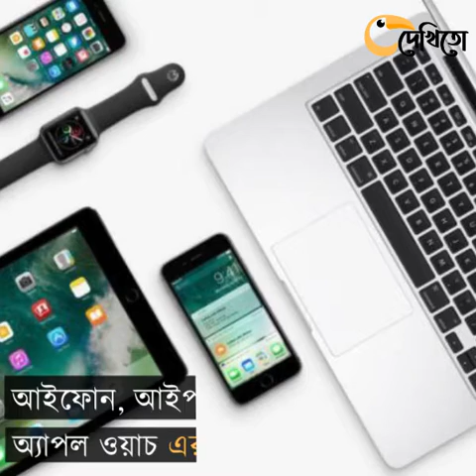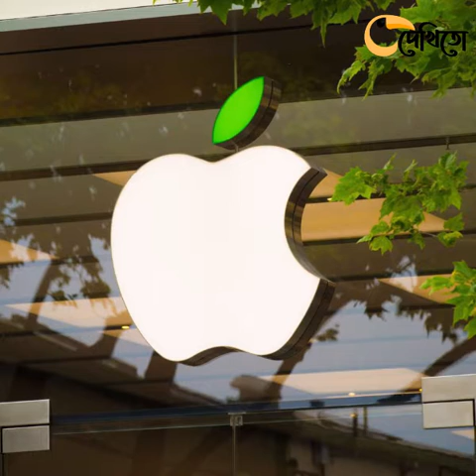অ্যাপল সম্পর্কে মজার কিছু তথ্য | Apple | Dekheto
অ্যাপল ইনকর্পোরেটেড বিখ্যাত আমেরিকান বহুজাতিক প্রযুক্তি কোম্পানি। যার নাম শুনলেই চোখে ভেসে ওঠে আইফোন, আইপ্যাড, ম্যাক, অ্যাপল ওয়াচ এর মতো হাইটেক সব গ্যাজেটস। চলুন জেনে নেয়া যাক অ্যাপলের মজার কিছু তথ্য যা অনেকের অজানা।

দেখিতো,বাংলাদেশ,ইতিহাস,ঐতিহ্য,স্বাস্থ্য,ভ্রমণ,লাইফস্টইল,ফ্যাশন,বিনোদন, দেখিত,dekheto, dekito,dakito,প্রযুক্তি,স্বাস্থ্য